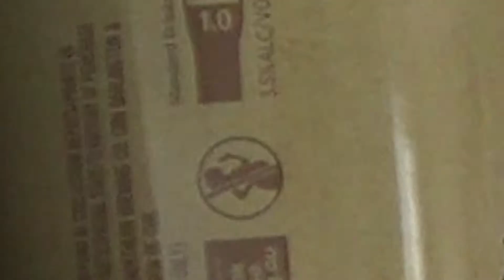23 - MERICA'S F***ED + Explosive Beer Review, Highschool Stories & More!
America what's going on in the brain department? This week the boys are join by long time friend of the show Lewis! With his assistance the boys will try to figured why America is pretty much a third world country with Gucci Belt. Also, just quietly this may be our most EXPLOSIVE beer review yet!

Lewis joins the show! - 2:04
Beer Review (EXPLOSIVE) - 3:03
Lewis & Baz reminisce about their U.S trip - 11:59
(Main Topic) What's the deal with America? - 37:19
Shout Outs! - 1:01:07